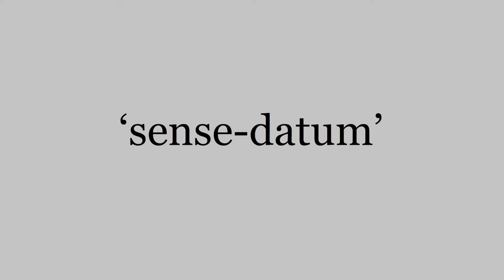What on earth are sense data?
If you have come across philosophical discussions about perception, you may have seen or heard the term ‘sense data’. There even is a theory called the ‘sense datum theory’. But what are sense data?